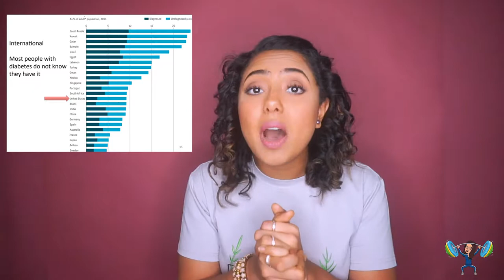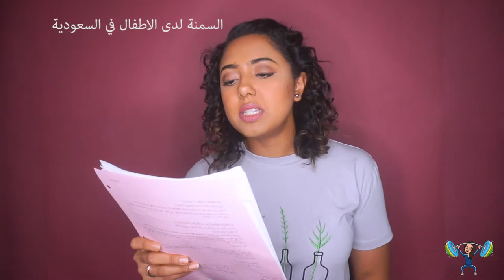.اشارك مع بنات الوطن العربي هدف 2018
In this Promo, I am inviting all Arab girls to join me in my trip kicking off the beginning of 2018, let’s be healthy, fit and powerful from inside out.
Bring your besties with you.
في هذا البرمو, ادعو بنات الوطن العربي للانضمام معي من بداية 2018 لتحقيق احدى اهدافي نحو الصحة واللياقة والقوة.
لا تجي لحالك, جيبي اخواتك و صحباتك.  وتعالي.

Articles titles:

-The Child Obesity Epidemic in Saudi Arabia: A Review of the Literature
-Experiences of obesity among Saudi Arabian women contemplating bariatric surgery: An interpretative phenomenological analysis
-Evaluation of risk factors for cardiovascular diseases among Saudi diabetic patients attending primary health care service
-Prevalences of overweight, obesity, hyperglycaemia, hypertension and dyslipidaemia in the Gulf: systematic review
Women in Saudi Arabia and the Prevalence of Cardiovascular Risk Factors: A Systematic Review

كتابة، تصوير وانتاج:
فاطمة الجاوي

Writing, filming, and editing by:
Fatimah Aljawi

thenerdsfaljawi